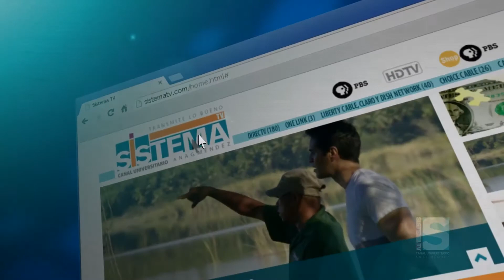Sí a la cultura: Los prefijos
Entérate qué función tienen los prefijos en el idioma español con la ayuda del Prof. Gabriel Paizy.